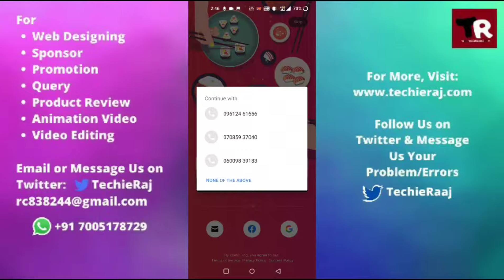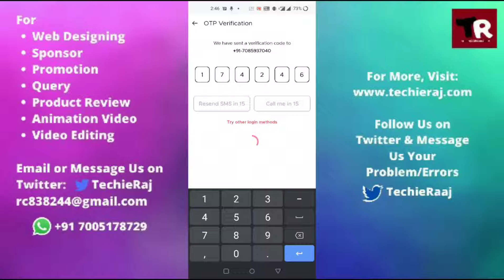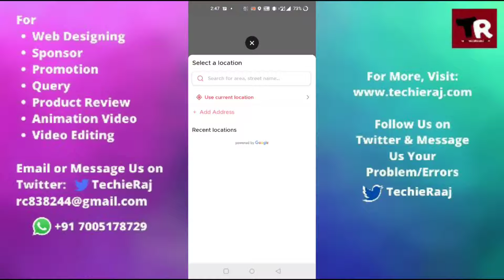How to Create/Open Zomato Account 2022